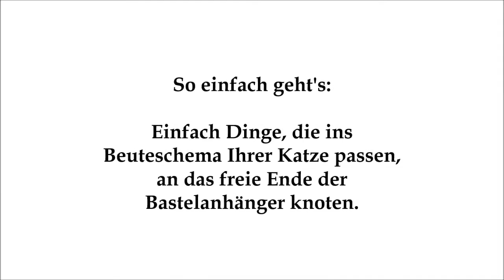Produktvideo kätts Katzenangel-Bastelsets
kätts Chefkatze Felina demonstriert die Katzenangel-Bastelsets von kätts mit verschiedenen selbstgebastelten Anhängern. Wer selber basteln möchte - die Bastelsets gibt es